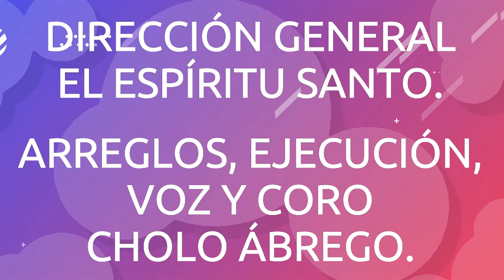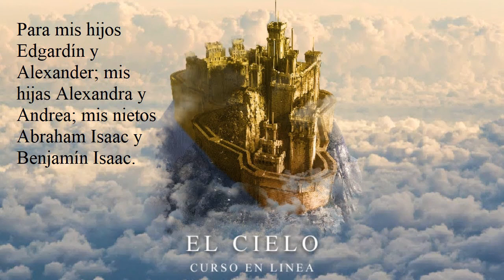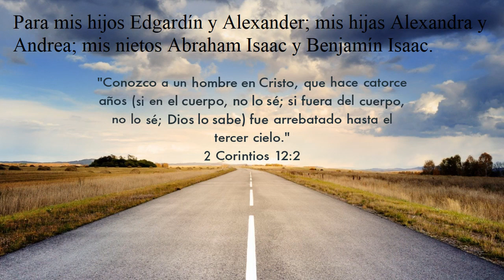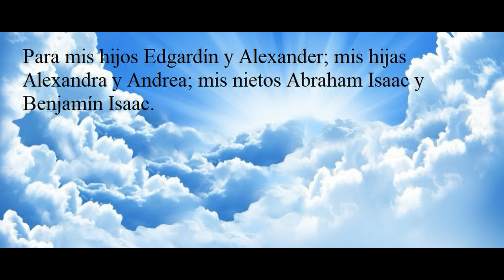MÁS ALLÁ DEL HORIZONTE, VERSIÓN MERENGUE.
MÚSICA MERENGUE CRISTIANO.